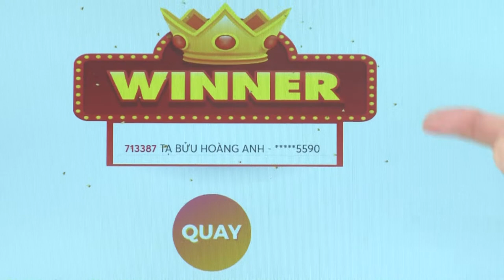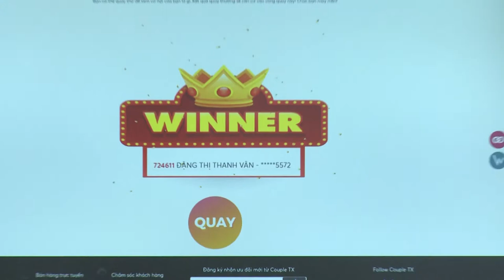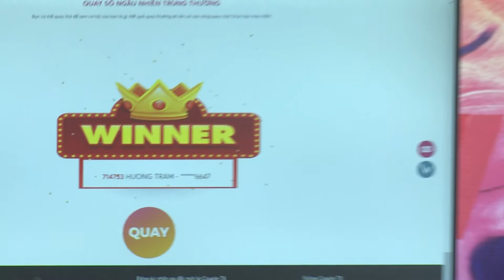Báo giá dịch vụ livestream [Action Kingdom Company]